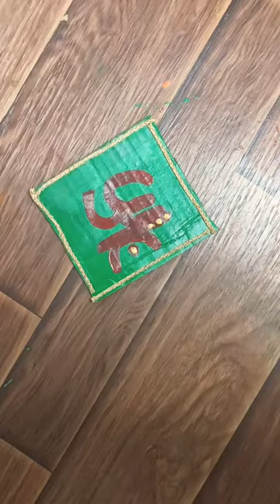DIY easy wall decore /Welcoming Dewali Tihar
diy,
all about diy,
songs about diy,
diy above ground pool,
diy above ground sprinkler system,
diy above ground pool deck,
diy above ground pond,
diy above ground pool heater,
diy above ground pool steps,
diy above ground pool cover,
diy above ground pool waterfall,
diy above ground pool ladder,
diy above ground garden box,
diy across the spider verse,
across the spider verse diy,
diy straight across haircut,
diy spider man across the spider verse mask,
diy after shower body oil,
diy after shave oil,
diy after the tone,
diy after wax oil,
diy aftershave,
diy after school snacks,
diy after wash hair serum,
diy after wax care,
diy aftershave lotion,
diy after sun lotion,
diy omnitrix race against time,
diy come along,
diy around the house,
diy around the house ideas,
diy around the pool ideas,
diy round curly haircut,
diy round ottoman,
diy round coffee table with storage,
diy round backdrop,
diy round pen for horses,
diy round bed,
diy round bag,
diy at home,
diy at home crafts,
diy at home facial,
diy at home pedicure,
diy at home lash extensions,
diy at the schwowins nest,
diy at home photoshoot,
diy at home easy,
diy at home gym,
diy at home balayage,
diy before and after,
diy before you go spray,
diy before you go toilet spray,
diy nightmare before christmas decorations,
diy microneedling before and after,
diy scrub before shaving,
diy lash serum before and after,
diy hair mask before shower,
diy hair serum before straightening,
diy facial oil before makeup,
diy behind door storage,
diy behind toilet shelf,
diy behind couch charging station,
diy behind the couch table,
diy behind couch bar table,
diy behind the sofa table,
diy behind the couch shelf,
diy behind couch console table,
diy behind bed decor,
diy behind sofa shelf,
diy below ground pool,
diy below ground sprinkler system,
diy below ground greenhouse,
diy five below,
5 below diy room decor,
diy bedside table,
diy bedside lamp,
diy bedside table with cardboard,
diy bedside caddy,
diy bedside organizer,
diy bedside table with drawer,
diy bedside shelf,
diy bedside table makeover,
diy bedside crib,
diy bedside bassinet,
diy between the studs storage,
diy between washer and dryer storage,
diy beyond meat,
diy beyond burger,
diy beyond meat burger recipe,
diy beyond burger recipe,
diy beyond meat recipe,
diy beyond 3d,
diy batman beyond costume,
diy batman beyond,
diy by shada,
diy by ces,
diy by jaz,
diy by kb,
diy by niky foster,
diy by jeet,
diy by carolina,
diy by shikha,
diy by paper,
diy by chessa,
diy come out and play,
diy down perm,
diy down quilt,
diy down firing subwoofer box,
diy down sleeping bag,
diy downrigger,
diy down jacket,
diy down pillow,
diy down blanket,
diy downpipe,
diy down light,
diy during pregnancy,
diy for kids,
diy for knuckleheads,
diy for home decor,
diy for school,
diy for diwali decoration,
diy for you,
diy for mother's day,
diy for girls,
diy for room,
diy for room decoration,
diy from waste materials,
diy from cardboard,
diy from paper,
diy from dollar tree,
diy from plastic bottle,
diy from old clothes,
diy from house to home,
diy from a broken heart,
diy from cardboard boxes,
diy from ice cream stick,
diy in ground pool,
diy in ground sprinkler system,
diy in ground trampoline,
diy in ground hot tub,
diy in hindi,
diy in ground fire pit,
diy in ear monitor system,
diy in ear monitor,
diy in n out burger,
diy in 5,
diy inside dog kennel,
diy inside pool steps,
diy inside dog house,
diy inside window bird feeder,
diy inside bar,
diy inside car cleaner,
diy inside car makeover,
diy indoor garden,
diy inside door,
diy inside dog gate,
diy into the dark terrain,
diy in paper,
diy in home decor,
diy in clothes,
diy in the house,
diy in box,
diy in notebook,
diy in room decor,
diy in clay,
diy in shorts,
diy like a pro by keith,
diy like a mother,
diy mid century modern furniture,
diy mid drive ebike,
diy mid fade haircut,
diy mid century modern coffee table,
diy mid length haircut,
diy mid century modern decor,
diy mid century modern dining table,
diy mid engine car,
diy mid century modern bed frame,
diy mid fade,
diy near infrared sauna,
diy near infrared light therapy,
diy near field probe,
diy near me,
mr diy near me,
diy beach near manila,
diy of paper,
diy of cardboard box,
diy of cardboard,
diy of clothes,
diy of plastic bottles,
diy of phone cover,
diy of waste material,
diy of paper flowers,
diy of ice cream sticks,
diy of bangles,
diy off road trailer,
diy off shoulder top,
diy off the shoulder shirt,
diy off grid solar system,
diy off road camper,
diy off grid cabin,
diy off road go kart,
diy off the shoulder t shirt,
diy off grid solar power system for home,
diy off the shoulder sweatshirt,
diy on the house,
diy on a budget,
diy on purpose,
diy on a dime youtube,
diy on grid solar system,
diy on raw,